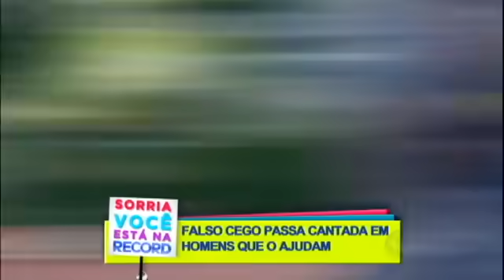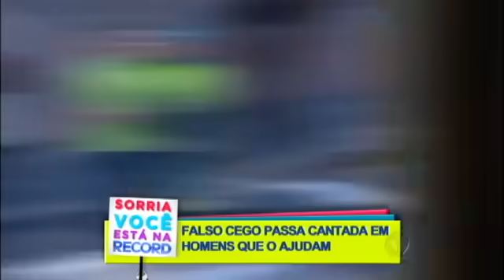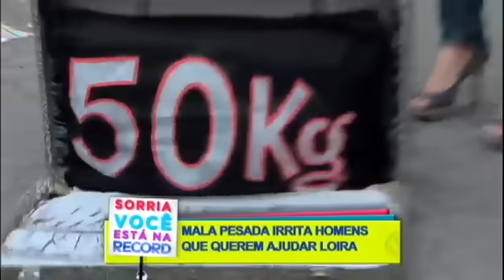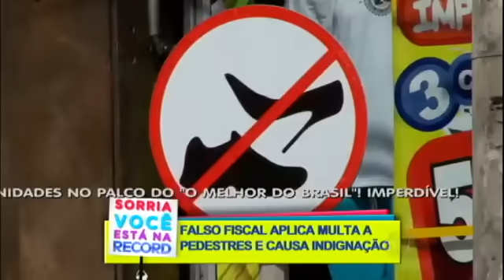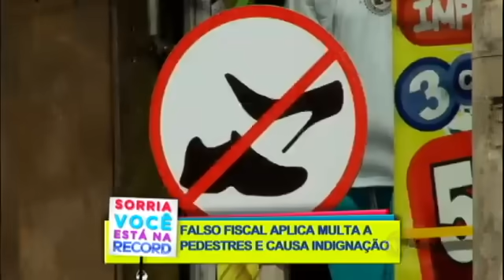SORRIA: FALSO BUMBUM DE FORA E CEGO ATIRADO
Veja como essas pessoas reagiram e divirta-se com as pegadinhas do Sorria, Você Está na Record!